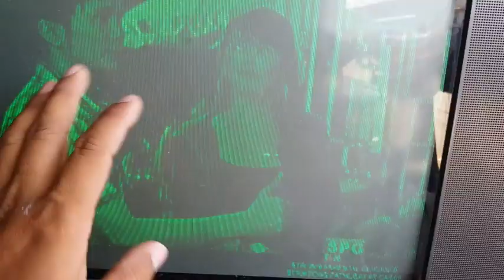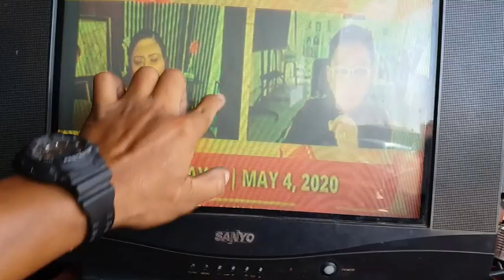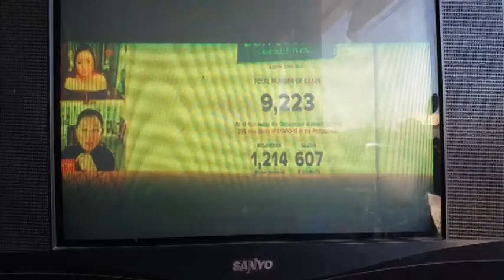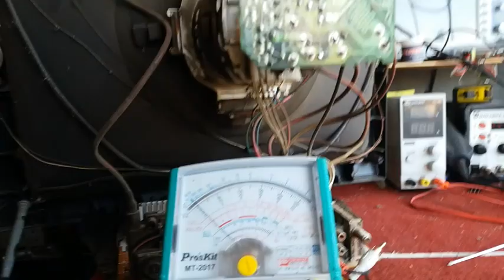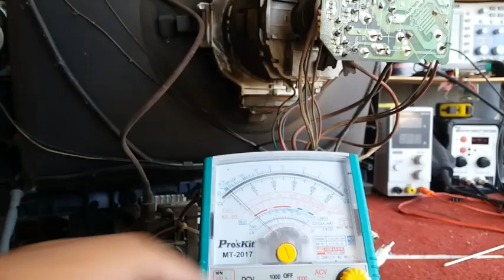SANYO CRT TV REPAIR | BOOST CRT TV HEATER